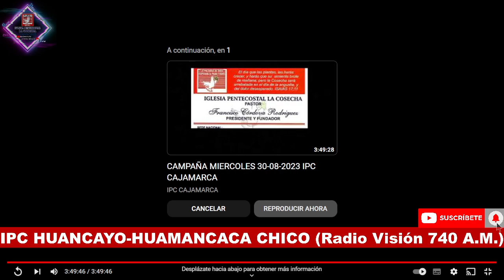milagros y sanidades IGLESIA PENTECOSTAL LA COSECHA